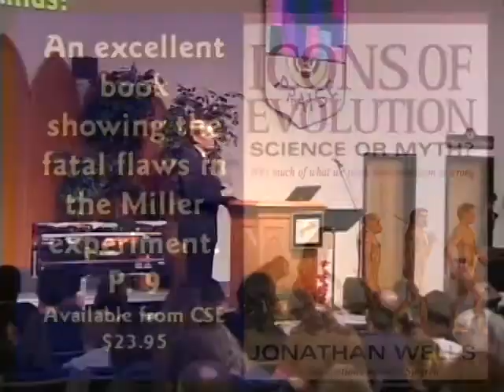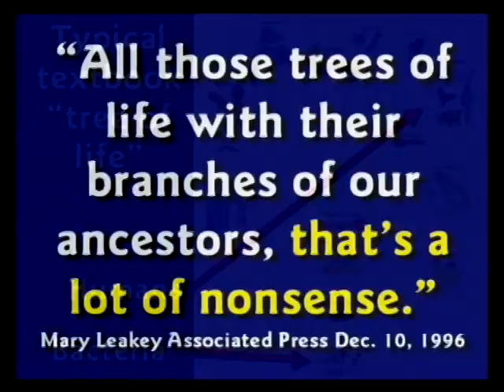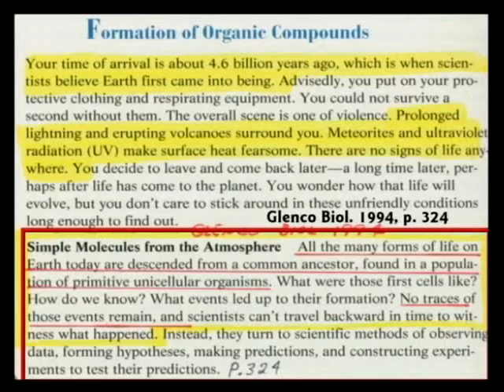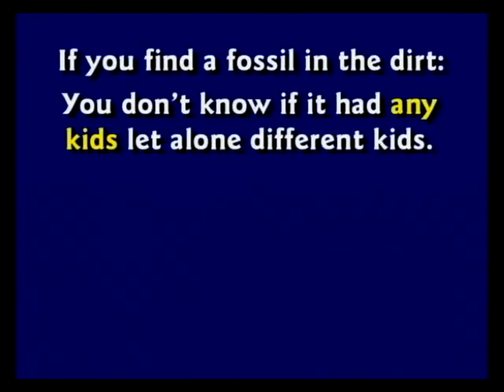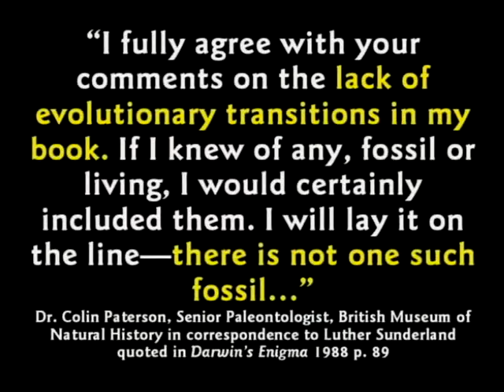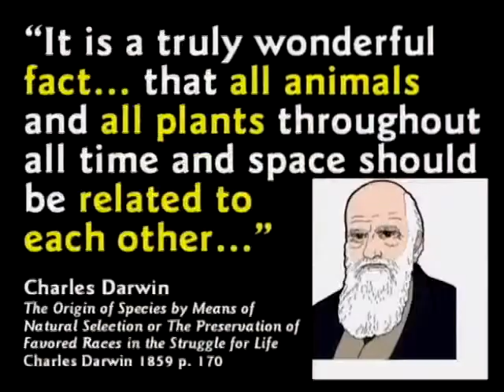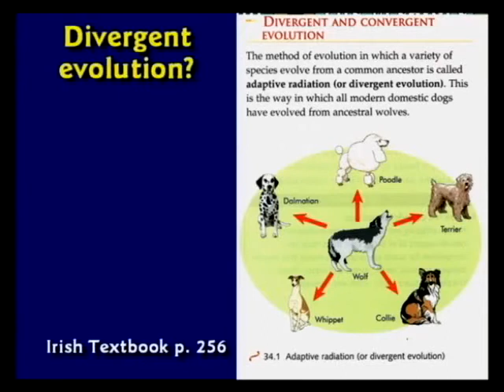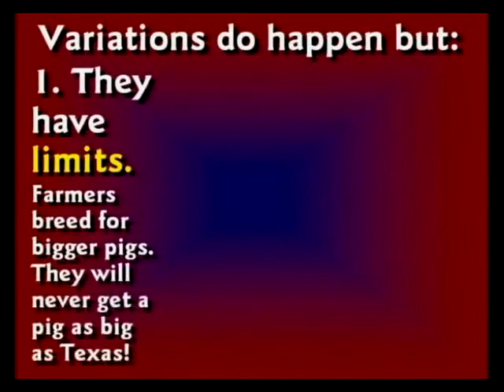Dr. Kent Hovind - Part4 - Reasons Why Evolution is Stupid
Romans 1:20-25